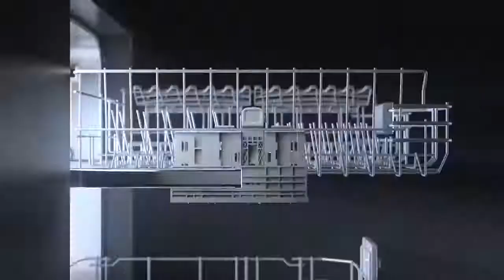Nuevos Lavavajillas Teka | Instalación Libre o 100% Integrable | Instalación en Columna Disponible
Si estás interesado en comprar un nuevo lavavajillas, y no habías pensado en Teka, tienes la opción de replanteartelo, te presentamos algunos interesantes pros de estos productos: diseñados y fabricados en Alemania y España, respectivamente. Nueva electrónica, que reduce el consumo eléctrico y acuático durante todo el ciclo de lavado. Cubas 100% fabricadas en acero inoxidable, para evitar que un simple vaso o copa rota, te produzca una fuga de agua en casa...